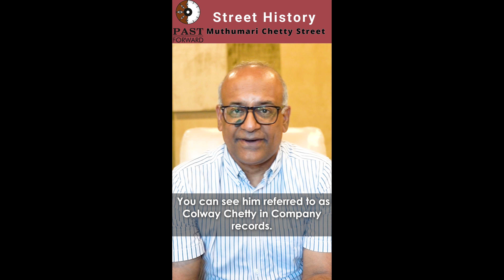Muthumari Chetty Street | chennaistreethistory with Sriram V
chennaistreethistory 66- Muthumari Chetty Street - The elder and younger brothers were both in the service of the East India Company. The older, Kelavi Chetty, was very close to Governor Elihu Yale in the 1690s. You can see him referred to as Colway Chetty in Company records. He was the builder of the Kachaleeswarar Temple in George Town. The younger brother was Muthumari Chetty. He began life as a partner in business to his older brother but later became independent. He rose to become a merchant in cloth for the EIC and later Chief Merchant as well and wielded enormous power and clout.